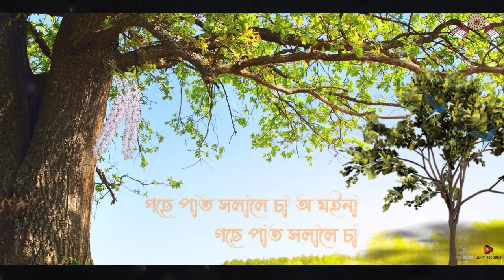চেনেহৰ বিহু - Priyakshi Tasa || Enthron3 || JUNTI RECORDS|| Assamese bihu song 2022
চেনেহৰ বিহু Assamese new Bihu song || 2022 by PRIYAKSHI TASA||

AUDIO CREDITS
Vocal & Performed by : PRIYAKSHI TASA
MUSIC & COMPOSITION: ENTHRONE
PRODUCER: DIPAK TASA

POWERED BY : RMC & DT PRODUCTION

RECORDED STUDIO JUNTI RECORDS ORIGINAL

DISTRIBUTION & MARKETING: RMC MEDIA

©® JUNTI RECORDS ORIGINAL
- BHASKAR JYOTI HAZARIKA